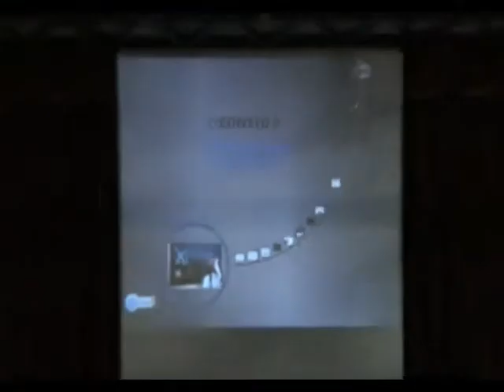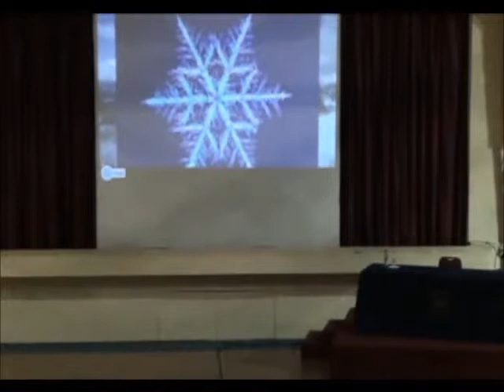IRA Convivencia escolar